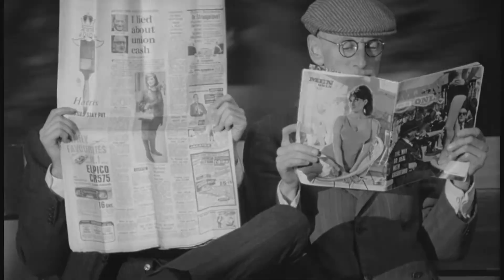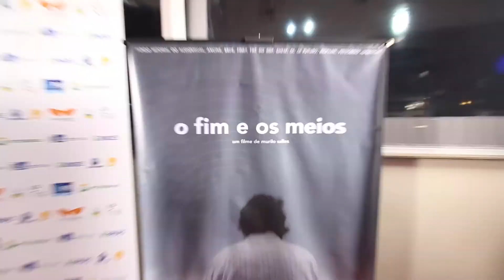TV Festival do Rio - 01 de outubro de 2014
Acompanhe tudo que acontece no maior Festival de Cinema da América Latina.